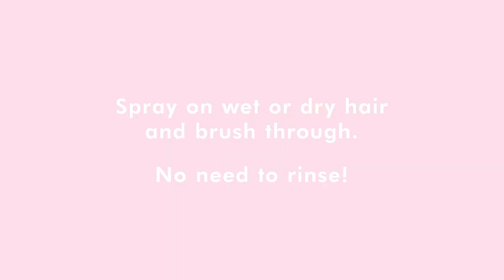Detangling Spray for Kids